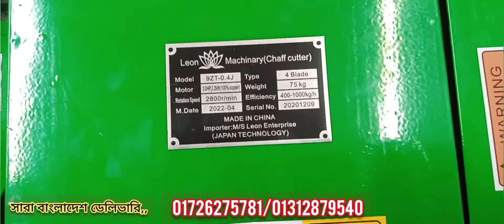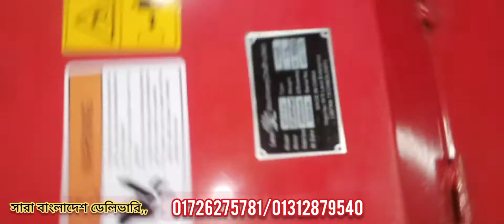খড় ঘাস কাটার ডিজিটাল চপার মেশিন|এলো মেলো ঘাস কাটার মেশিন|কম দামে ঘাস কাটার মেশিন|সাইলেজ করার মেশিন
✅সবচেয়ে দ্রুত ডেলিভারি ২৪ থেকে ৪৮ ঘন্টার মধ্যে সারা বাংলাদেশ.!
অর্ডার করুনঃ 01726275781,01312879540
খামারি ভাইদের জন্য সল্প দামে খড়,ঘাস ও ভুট্টা গাছ কাটার মেশিন নিয়ে এসেছি এতে বাঁচবে সময় বাঁচবে খরচ।

১। গবাদি খামারে পশুর খাদ্য তৈরী
২। এই যন্ত্র ব্যবহার করে অল্প সময়ে,স্বল্প খরচে শুকনো খড় কাটা যাই.
৩। ভিজা/কাচা খড়
৪। ঘাস
৫। ভুট্টা গাছ
৬। আম,নিম, ইত্যাদি গাছের ডাল সহজেই কাটা যায়।
বৈশিষ্টঃ
২। বিদ্যুৎ শক্তিঃ ২২০ ভোল্ট কার্জক্ষমতা ( কেজি/ঘন্টা )
১। শুকনো খড়ঃ ১০০০-২০০০কেজি প্রতি ঘন্টা।
২। ভিজা/কাচা খড়ঃ ২০০০ কেজি প্রতি ঘন্টা।
৩। ঘাসঃ ২০০০ কেজি প্রতি ঘন্টা।
৪। গাছের কচি ডালঃ ১০০০- ২০০০ কেজি প্রতি ঘন্টা
অর্ডার করার জন্য অবশ্যই পরিবহন খরচ বা এর সমমান সর্বনিম্ন ২০০০/= টাকা ব্যাংক, বিকাশ অগ্রিম দিতে হবে।
বাংলাদেশের যে কোন প্রান্তে করতোয়া,ও সুন্দরবন কুরিয়ার সার্ভিসের মাধ্যমে প্রোডাক্ট দিয়ে থাকি. আপনারা যারা আগ্রহী ক্রেতা তারা যোগাযোগ করবেন।
হেড অফিস শো-রুম
মেসার্স লিয়ন এন্টার প্রাইজ, শেরে বাংলা সড়ক, পাইরা চত্বর ,ঝিনাইদহ।